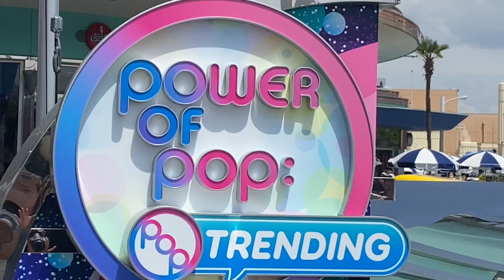🎤POWER OF POP TRENDING🎤 2023.05.25 13:10〜 途中から撮影